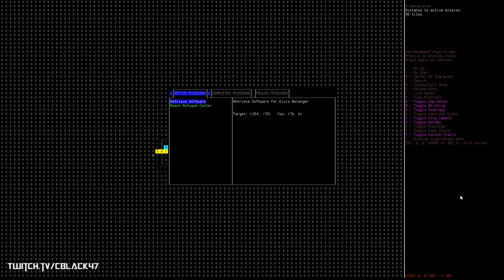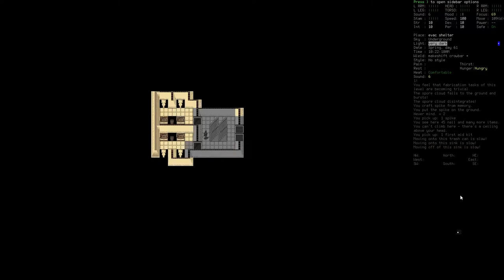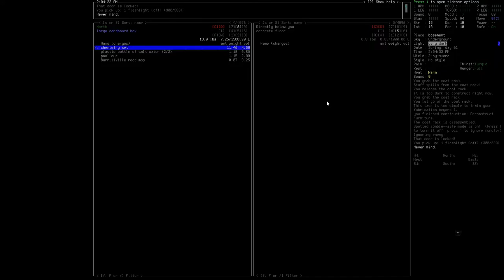CDDA CBlack47 Guide to Surviving CDDA/Tutorial Full Play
Totally Love this game and would love to help you learn to love it!

Our goal on this series is to show you some of the craziness called CDDA and do some humor and teach of my play style!  This is E1 of what is trying to be a long play through... but will see!

We will be deep diving in to more stuff as we go along.